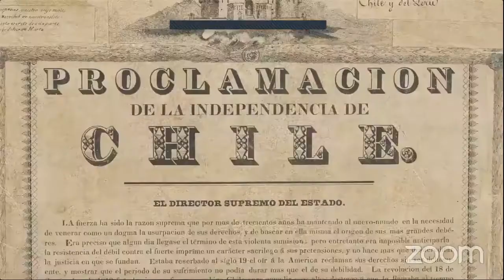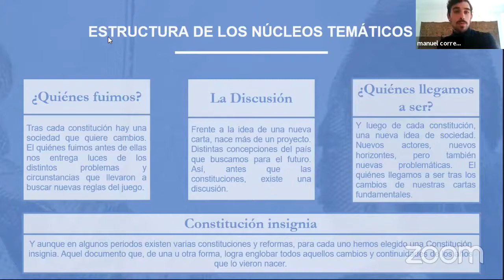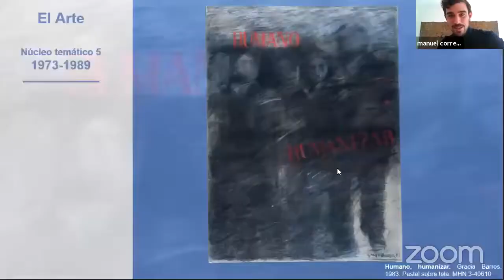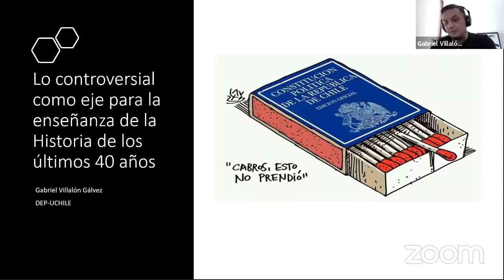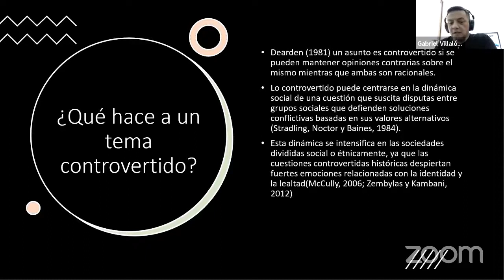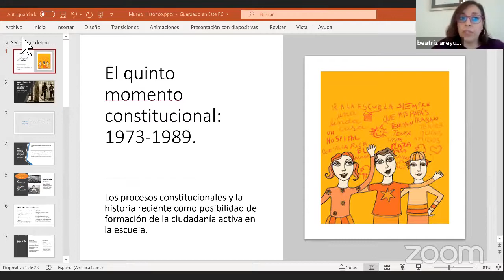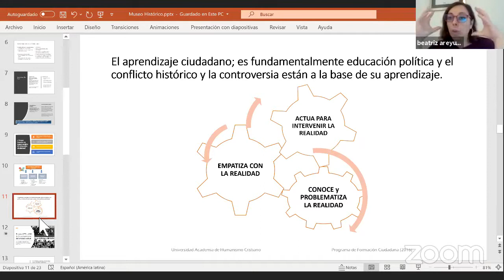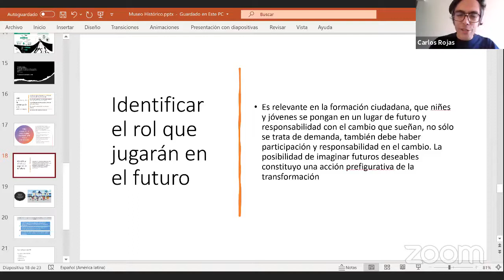Histórico TV - Quinto momento constitucional: 1973 - 1989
Este jueves 6 de mayo a las 12 horas 🕛🕰 tuvimos nuestro quinto encuentro virtual dedicado a las constituciones. Abordamos lo que hemos denominado como el quinto momento constitucional: 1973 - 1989.

Reflexionamos las posibilidades de abordar desde la pedagogía y la didáctica los denominados “temas controversiales” del pasado reciente en el aula. En ello se conjugan también la educación histórica y la formación ciudadana.

Participaron:
📌Dra. Beatriz Areyuna (UAHC)📌Manuel Correa Serrano (MHN) 📌Dr. Gabriel Villalón (UCH- AChECS)

Transmisión: Facebook Live MHN ✨